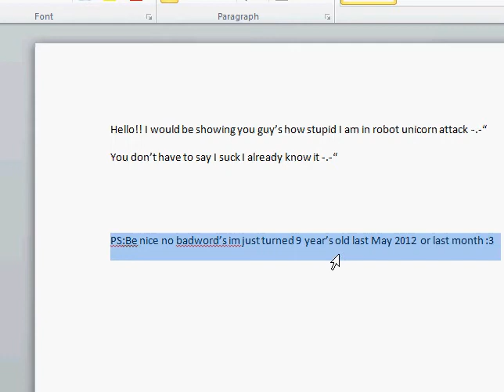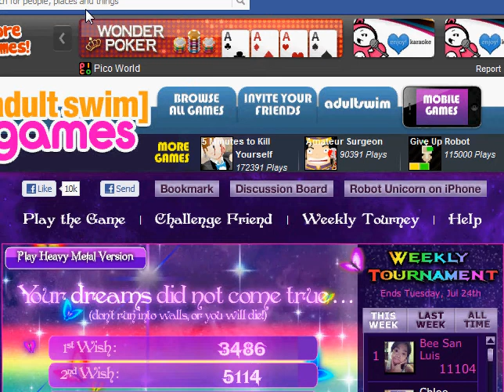Rainbow Unicorn Attack (a PeppermintYumi Special)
Hello Guy's  im not just a Rainbow Unicorn Attack player im acaalso also a Pico World Player its also a game in Facebook.Oh whatever this video tell me that i suck in RUA :) who care's?? lol xDD

Pico ID:PeppermintYumi
PeppermintFamily Search Coming Soon!!